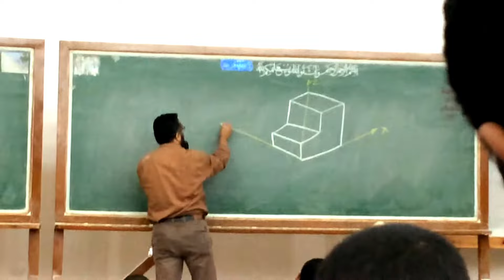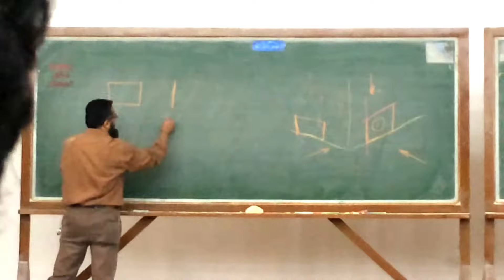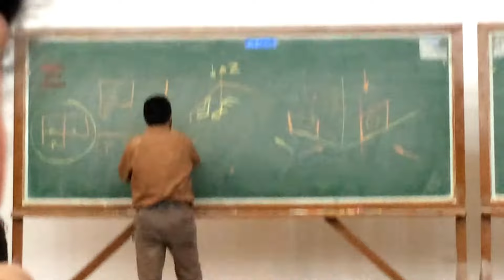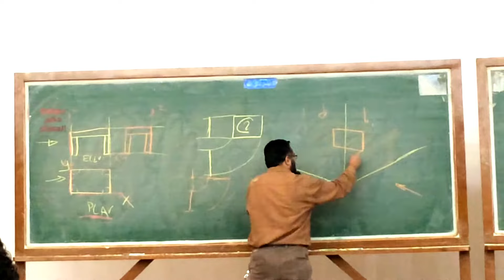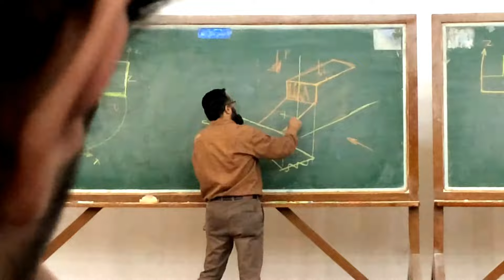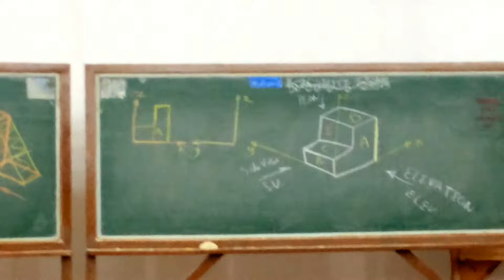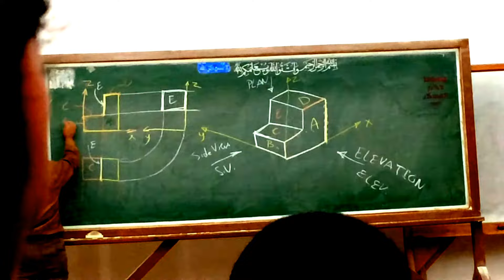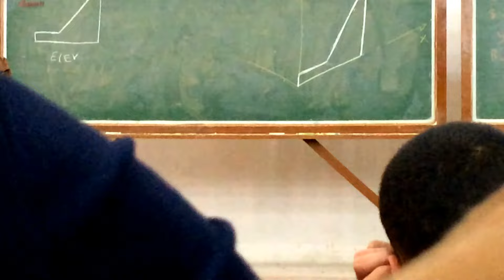دكتور / سامح زينهم رسم هندسى محاضره _ lec 3 part 1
رسم هندسى محاضره _ lec 3   part 1